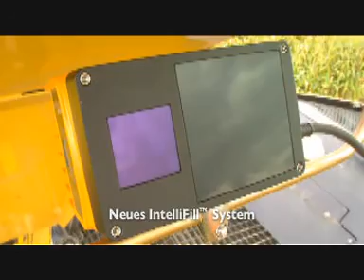FR9000 intellifill system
Automatische Auswurfkrümmer- und Auswurfklappensteuerung erhält Gold

Eine Goldmedaille, die höchste Auszeichnung der Agritechnica, geht an die automatische Turmsteuerung des FR9000, mit deren Hilfe der Fahrer einen Anhänger selbst bei schlechter Sicht lückenlos und mit minimalen Verlusten befüllen kann.